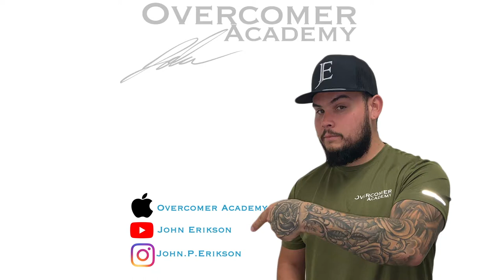Revisiting Our First Place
In this video, you will see an introduction to John Erikson the “overcomer” and his business, Sunclean. You will be following his journey in building a business and overcoming all obstacles of life!  I John Erikson is a young business entrepreneur coming from nothing, that has built several businesses, Sunclean being my newest. And overcomer academy we show aspiring business owners how to start, and rockstar intrapreneurs (rockstar employees how to scale up and be the best,

 I want to share my journey on what it takes to start your new business ideas. Or maybe you are a rockstar employee and wanna take over the company one day! Or maybe you are trying to graduate in college! I’m gonna show you how to break through the noise not listen to the naysayers and overcome whatever obstacles in life. I was a high school drop out addicted to drugs when I was in my teenage years and managed to build a successful business twice! and this time rising from the ashes I’m gonna show you how to overcome anything you want ! Sharing the truth about business on the good and the bad the struggles and rewards.

We need to break out of the matrix and realize anything you want is on the other side of making a choice, I’ve overcome and beat all the odds and am building my life exactly the way I want!

“Overcomer”